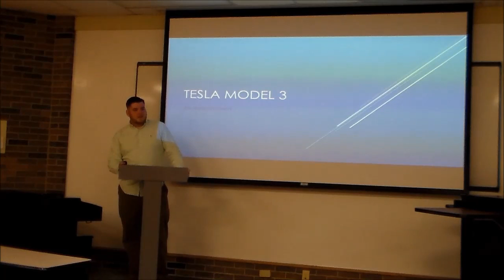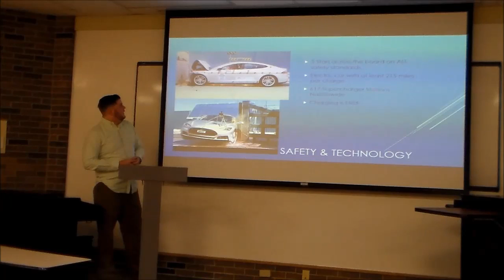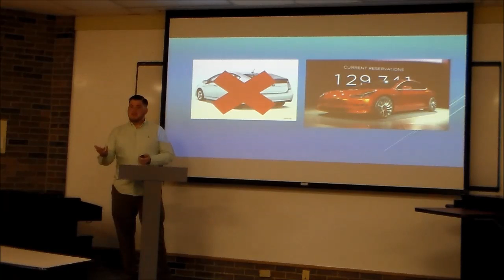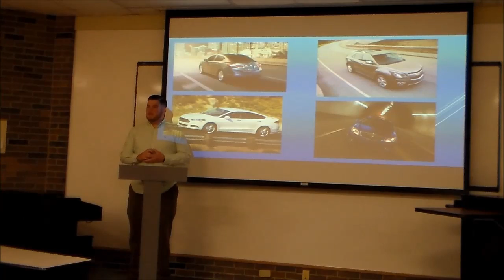2016 John Lyne Speech Contest (Jackson Bennett)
Congratulations to Jackson Bennett, for placing third in the John Lyne Speech Contest COMM 145 "B" category. Mr. Bennett represented Instructor McClanahan's Business COMM 145 class.